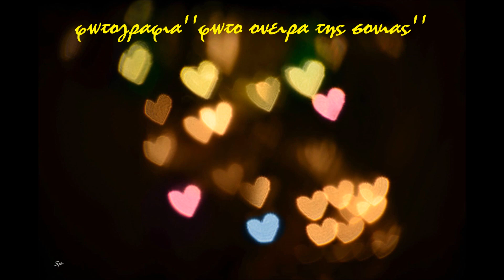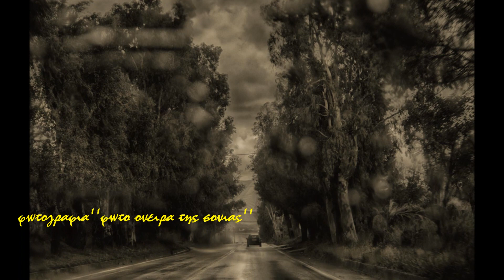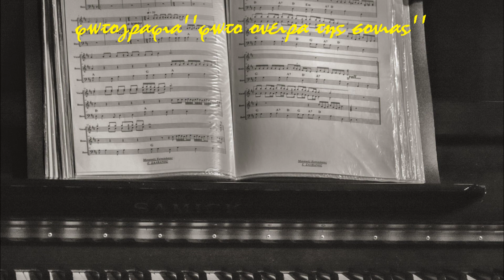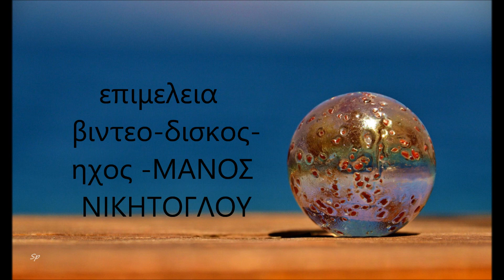'' ΓΛΥΚΟ ΦΑΡΜΑΚΙ''απο το ''ΡΟΛΟΙ ΚΟΜΠΟΛΟΙ'' με την ΓΙΩΤΑ ΛΥΔΙΑ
Εντελως ξεχωριστη καλλιτεχνικη φυσιογνωμια ,ασφαλως ειναι ο ΑΚΗΣ ΠΑΝΟΥ.Πολυκαλλιτεχνης-γλυπτης σε χαλκο,οργανοποιος,ΜΟΥΣΙΚΟΣΥΝΘΕΤΗΣ -ΣΤΙΧΟΥΡΓΟΣ.!ζωγραφιζε επισης ,τα εικαστικα του απιθανα. Εφτειαχνε ξυλογλυπτα ,τι να πρωτοπει κανεις..Μεσα στον στιχο του ,ειναι ξεκαθαρη η ταση ,να διακρινει !!...Το τραγουδι ''ΓΛΥΚΟ ΦΑΡΜΑΚΙ'' ανηκει στην περιοδο με την columbia'' ,και ειναι ενα απο τα 6 -λαικα τραγουδια που ''εδωσε''στον Γ.ΛΥΔΙΑ.Ασφαλως το τραγουδι κυκλοφορησε και στις 45 στροφες τοτε.Ο Ακης Πανου ειχε οργανωμενο λογο και σκεψη,και λογω αυτου του χαρισματος ο στιχος του ειχε δυναμη,στην αληθεια ,στο συναισθημα,και στην περιεκτικοτητα..!!Σε οποια εταιρια εγραψε τραγουδια , αυτα με την σειρα τους εγραψαν ιστορια..Αυτο δεν ειναι ευκολο πραγμα. Ο χρονος δικαιωσε τον ΑΚΗ ΠΑΝΟΥ, πολυ πιο πολυ απ οτι θα πιστευε ο ιδιος !!Εχει γραψει περιπου 215 τραγουδια..ανα πασα στιγμη ως δια μαγειας ,μεσα στις δεκαετιες ,καποιο γινεται επιτυχια..μετα καποιο αλλο ..κλπ..Το τραγουδι γραφτηκε το 1968..Μπουζουκια /ΠΑΠΑΔΟΠΟΥΛΟΣ -ΚΑΡΝΕΖΗΣ. ΜΑΝΟΣ ΝΙΚΗΤΟΓΛΟΥ